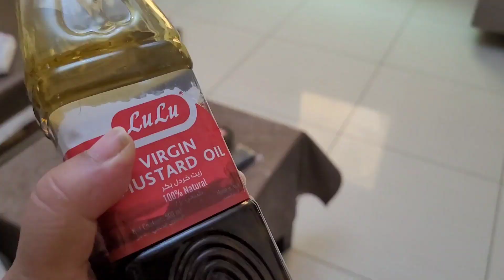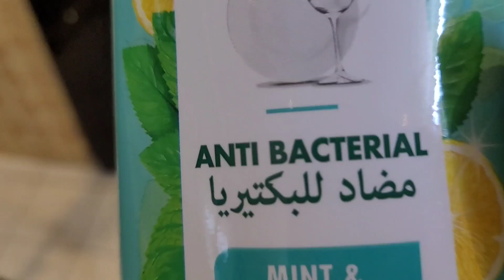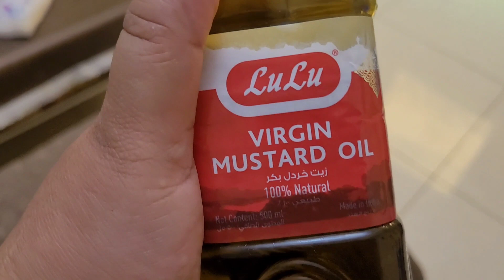Pakoray and leftover Chinese food at dinner, daily routine/ moreover stir-fry pasta